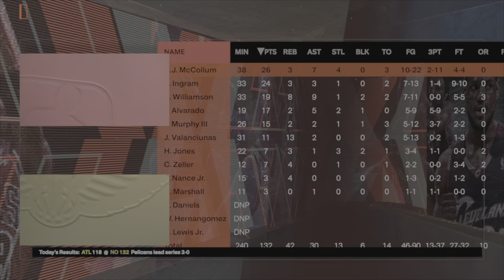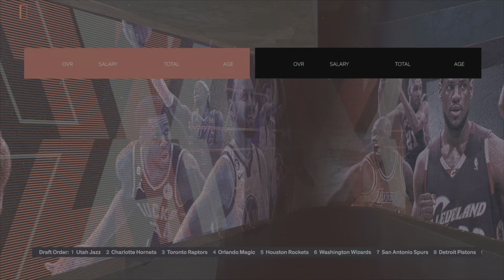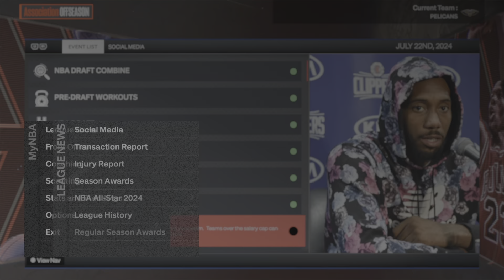Rebuilding The New Orleans Pelicans In NBA2K24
Rebuilding the pelicans in NBA 2K24